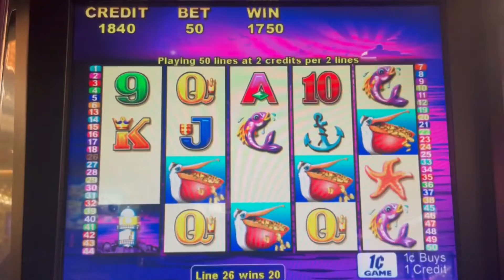Classic Slot Machine Bonuses: Pelican Pete & Ducks in a Row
Let's take a stroll down memory lane.